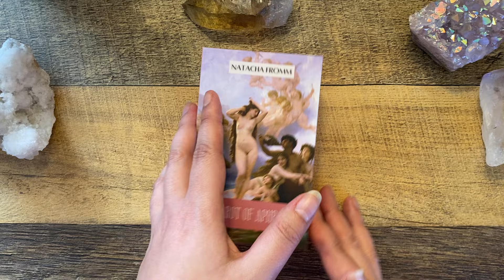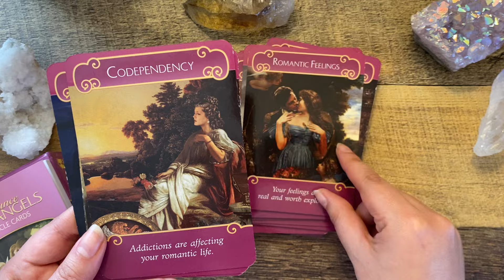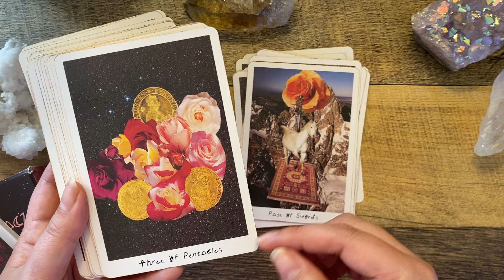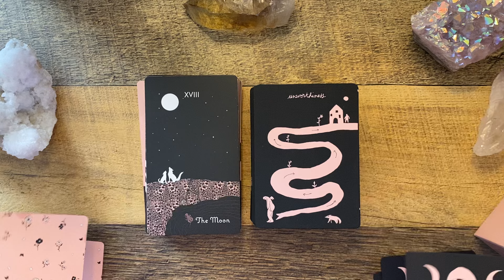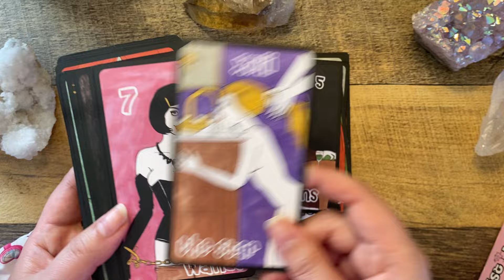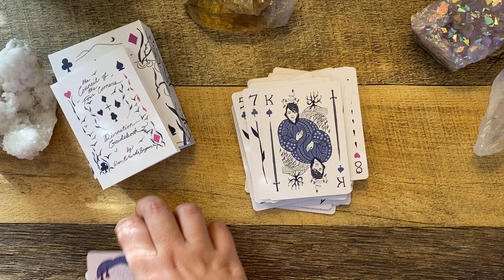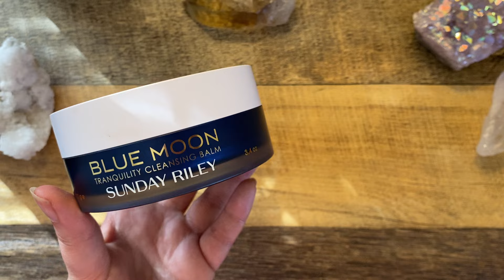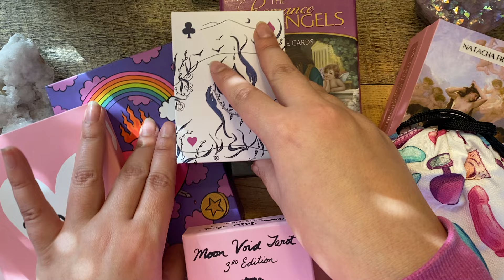February Decks: COLLECTIONS, Reflections & FAVORITE THINGS 💖